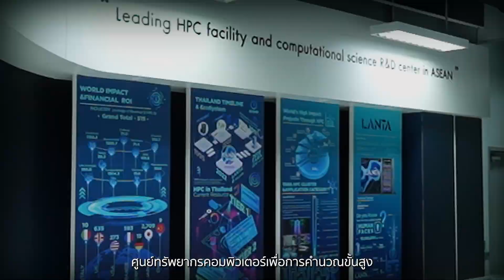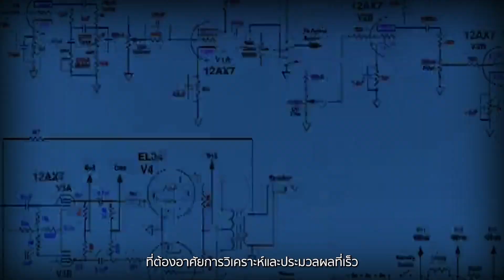LANTA ซูเปอร์คอมพิวเตอร์ไทย เร็ว.. แรง.. ติดอันดับโลก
พบกับ LANTA สุดยอดซูเปอร์คอมพิวเตอร์ไทย โดยสำนักงานพัฒนาวิทยาศาสตร์และเทคโนโลยีแห่งชาติ (สวทช.) ที่ถูกจัดให้เป็นเครื่องซูเปอร์คอมพิวเตอร์ที่ประสิทธิภาพสูงสุดอันดับ 70 ของโลก หรือนับเป็นอันดับ 1 ในอาเซียน จากการจัดอันดับ TOP500 หรือการจัดอันดับซูเปอร์คอมพิวเตอร์ที่มีประสิทธิภาพสูงที่สุดในโลก ครั้งที่ 60 เมื่อเดือนพฤศจิกายน 2565